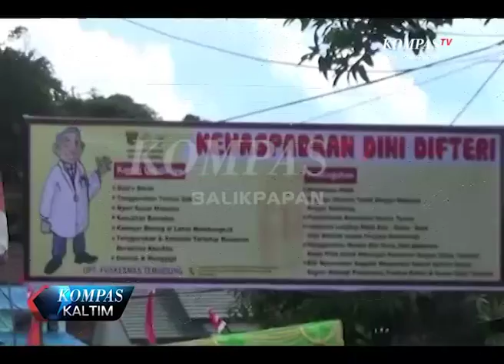Kompas News Kaltim Eps 11 Seg 02